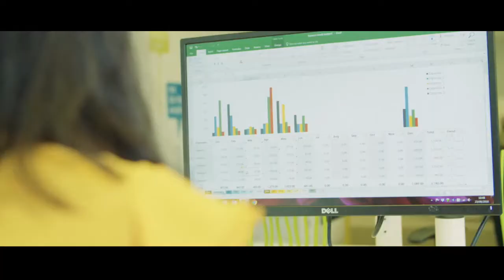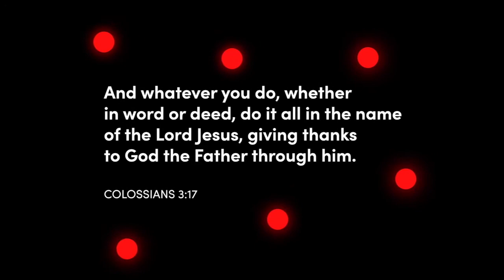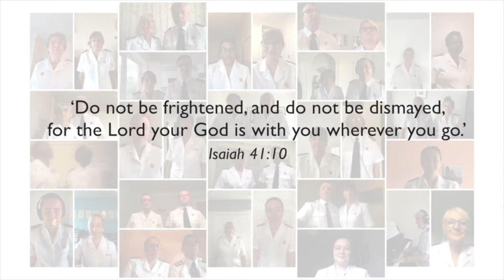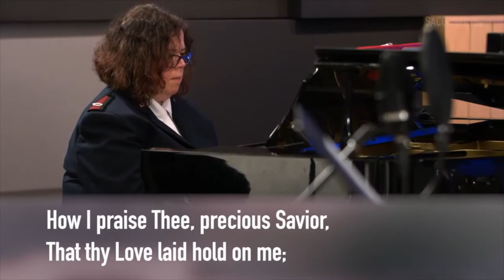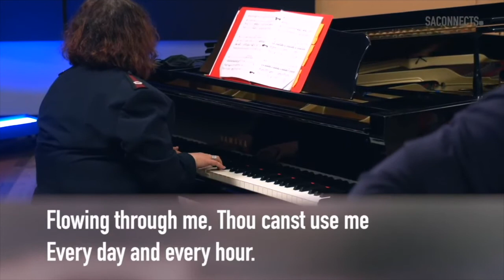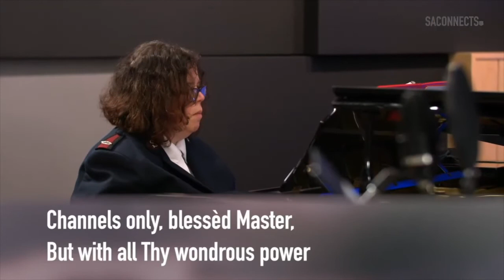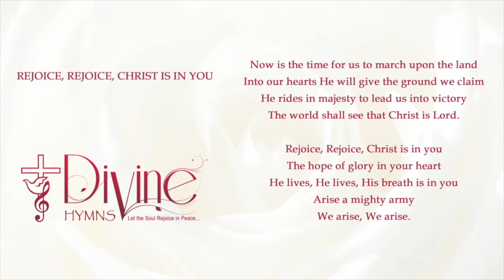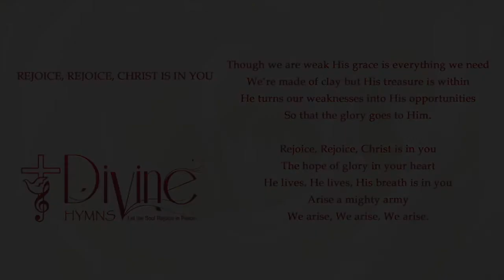Sunday Worship - 18th July 2021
Welcome to our weekly worship on Sunday 18th July. The theme for this Sunday is 'Whatever we do'. Meeting led by Captain Andrew Jarrold.